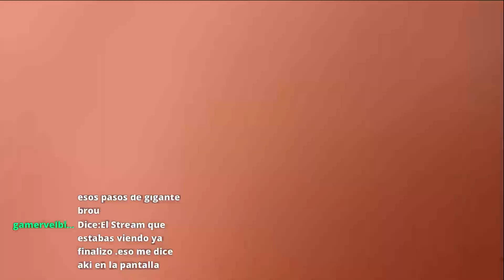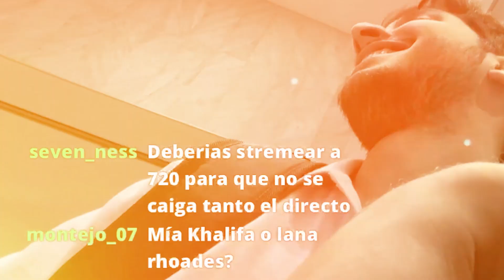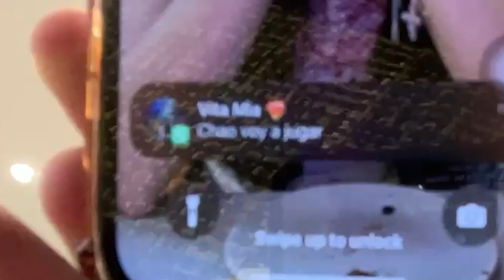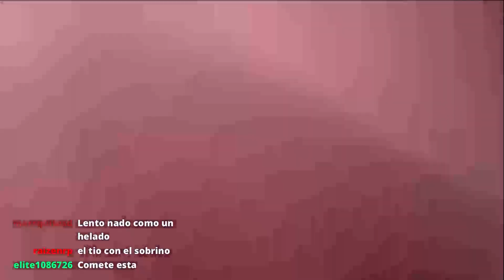Le dí mi TARJETA de CREDITO a mis Seguidores... Otra vez.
En este VIDEO KESTO le da SU TARJETA DE CREDITO a sus SEGUIDORES en un CENTRO COMERCIAL o MALL para que COMPREN CUALQUIER COSA en este caso un OUTFIT o ROPA y un AMIGO de el COMPITE contra el CHAT a ver QUIEN PUEDE HACER un MEJOR OUTFIT con SU DINERO